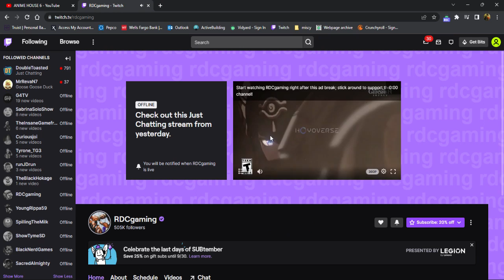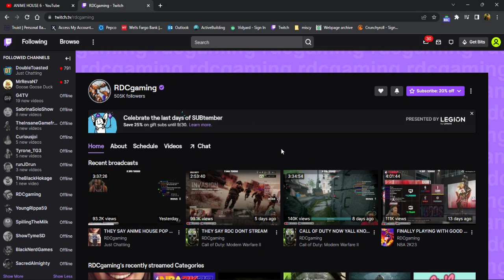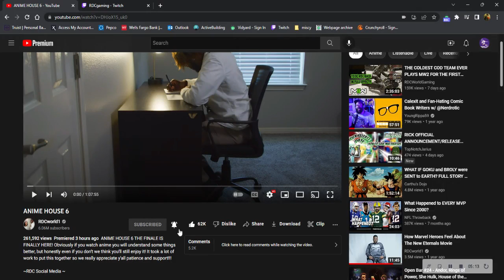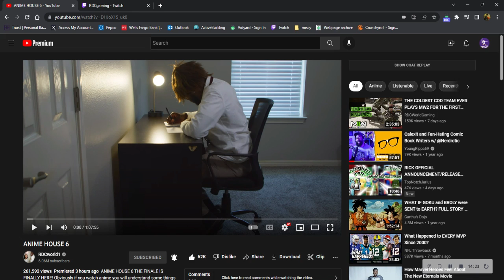ANIME HOUSE 6 REVIEW | BEST ONE YET!!!!!!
My review and thoughts on Anime House 6